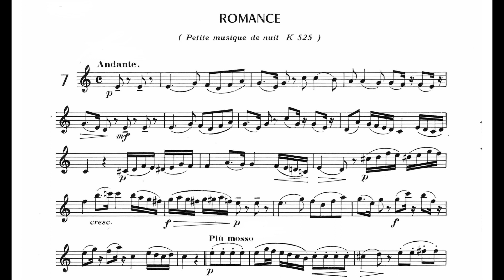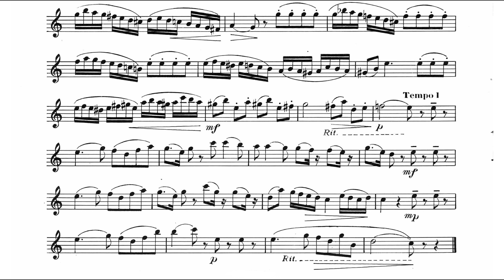Initiation á Mozart. Romance (petite musique de nuit K 525). Étude 7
Cahier 2. Romance (petite musique de nuit K 525).
Étude 7
Clarinete: Carlos Vázquez López